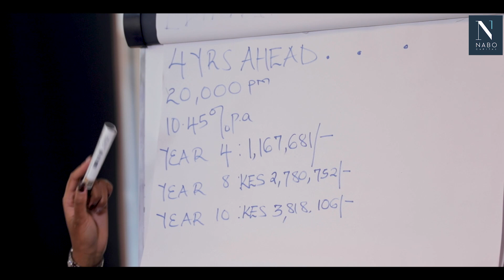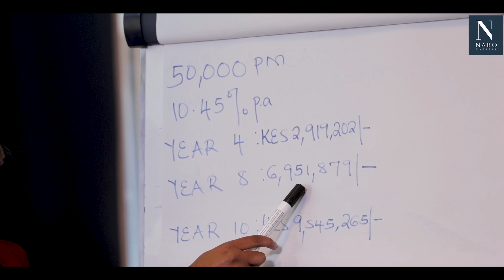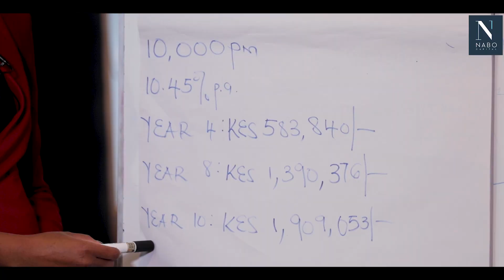A 4yr Education plan looks like this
Start investing when the good news are shared, the time the child is 4yrs the education plan portfolio will be quite significant to give you options on the education path for your child.